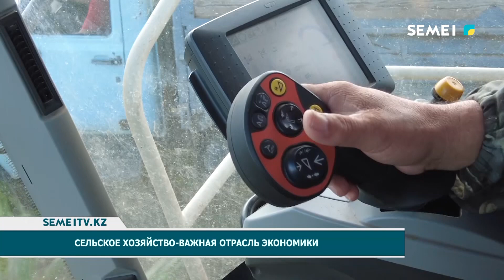Сельское хозяйство важная отрасль экономики